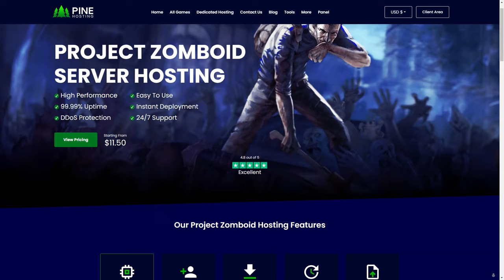How Long Can I Survive Project Zomboid Alone?